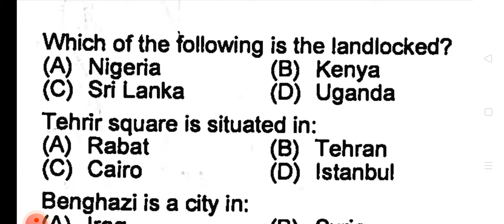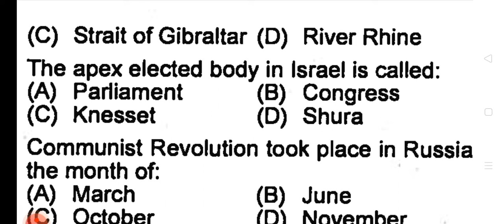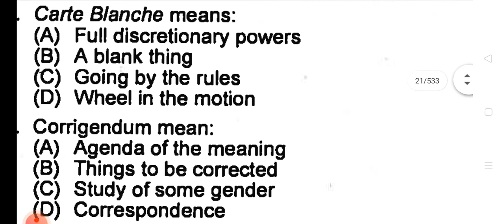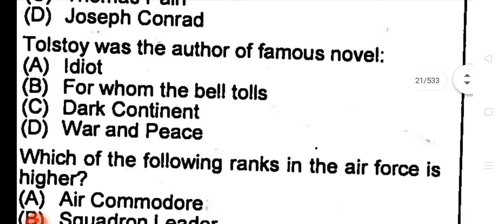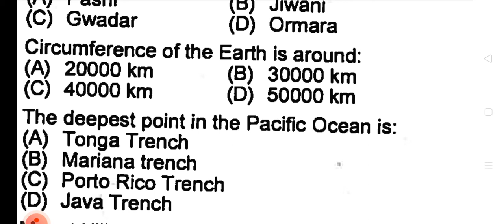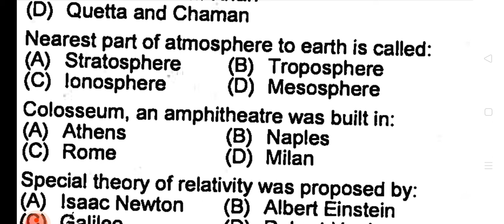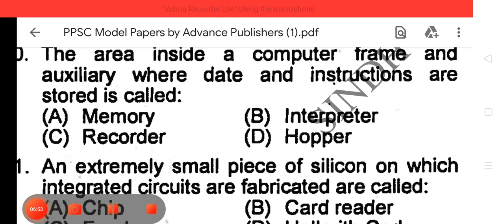General knowledge mcqc || Ppsc|| All job preparation || Top 50 mcqc solved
AOA viewer :  In this video I have discussed 50 most important mcqc GK questions with answers for all job written test preparation

English
World GK
General science
Islamic studies
Current affairs
general knowledge
deputy Supritendent jail past paper 2013 first and second vedio